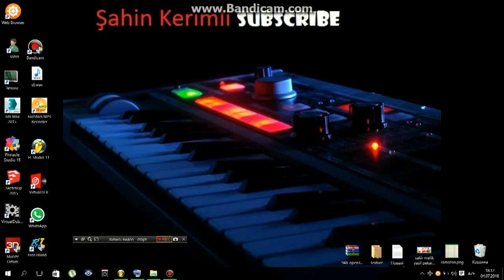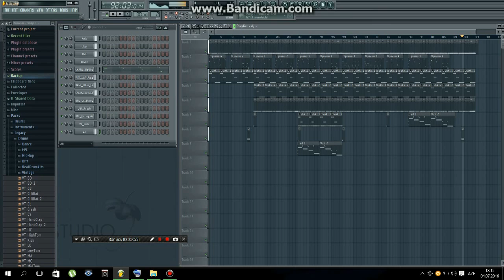Children Robert Miles Cover Fl Studio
fl studio club mix,
90s r&b fl studio,
fl studio 12 с нуля,
fl studio acapella,
fl studio altyapı,
fl studio arabesk,
fl studio bass yapımı,
fl studio başlangıç,
fl studio beat,
fl studio beat yapma,
fl studio best song,
fl studio club music,
fl studio crack yapma,
fl studio kullanımı,
fl studio org çalma,
fl studio piano çalma,
fl studio remix,
fl studio trap,
r&b fl studio 12,
r&b fl studio flp